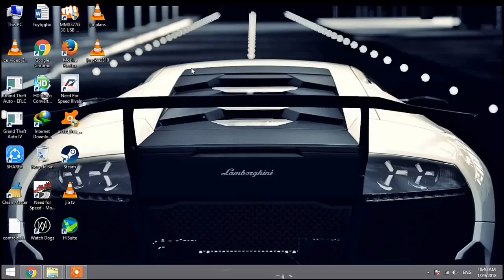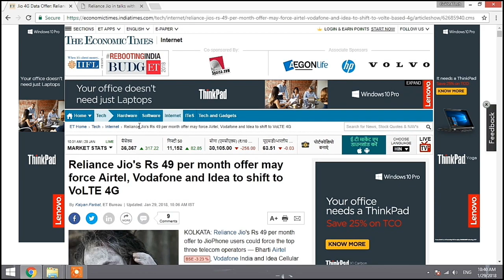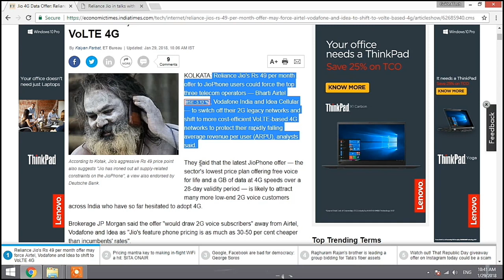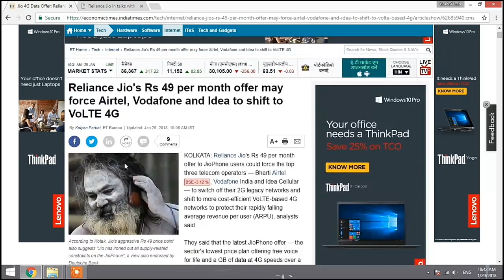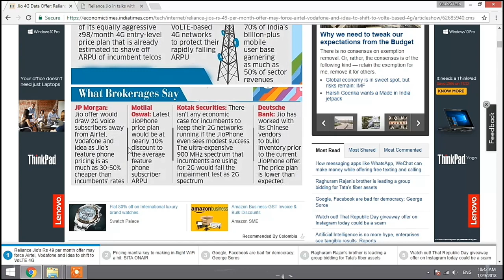Reliance Jio's Rs 49 per month offer may force Airtel, Vodafone and Idea to shift to VoLTE 4G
Namaskar Dosto..!! Reliance Jio's Rs 49 per month offer may force Airtel, Vodafone and Idea to shift to VoLTE 4G

Aaj ki is Video me Maine aap logo ko bataya hai Airtel , idea Vodafone ke baare me important update..!! Puri jankari ke liye ye video starting se lekar last tak jaroor dekhiyega..!!

Reliance Jio's Rs 49 per month offer to JioPhone users could force the top three telecom operators — Bharti Airtel, Vodafone India and Idea Cellular — to switch off their 2G legacy networks and shift to more cost-efficient VoLTE-based 4G networks to protect their rapidly falling average revenue per user (ARPU), analysts said.

Guide4Tech ujjwal.. :) :)